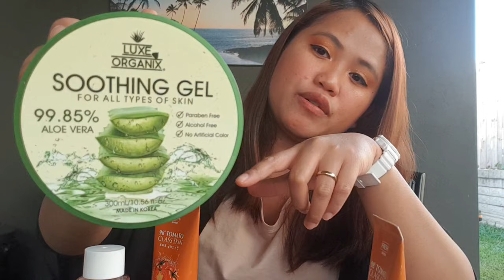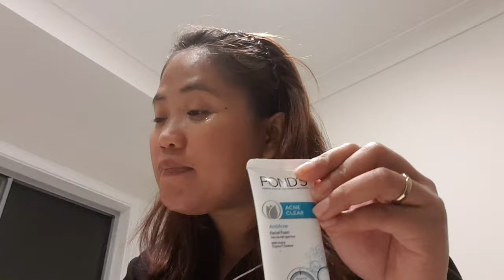I USED FRESH TOMATO GLASS SKIN/TRYING KOREAN PRODUCTS!!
Hello my pumpkins  I have another video for you I try this glass skin tomato, for almost 3 months ,